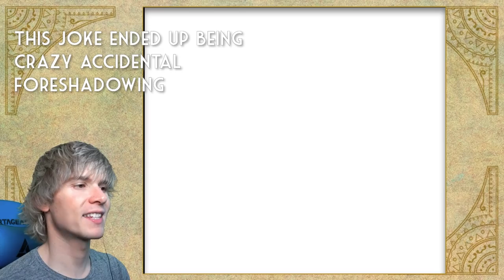Zelda Crescent Island Challenge - Oracle of Ages [Part 4]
Woahhhhh!!! How did I never know about the Tokay?!?!

The last Zelda game that I have never played nor seen videos on. Join me as I let's play this game as a sequel to my Oracle of Seasons let's play.

- - -  RANDOMIZERS - - -